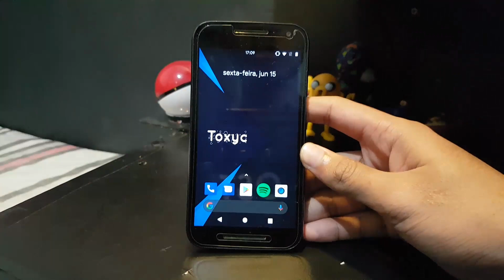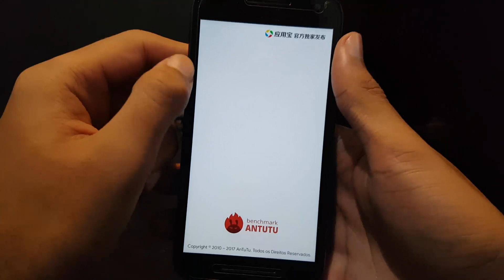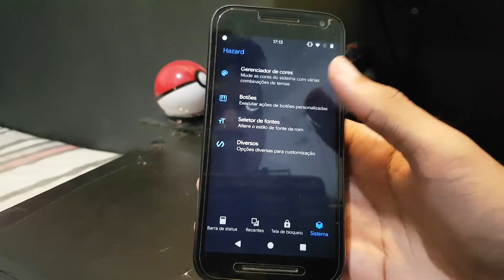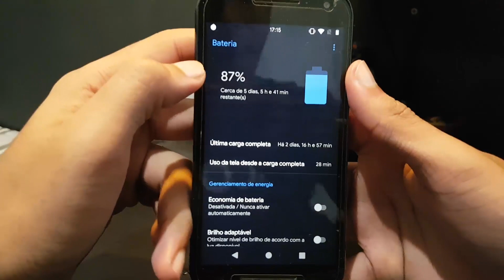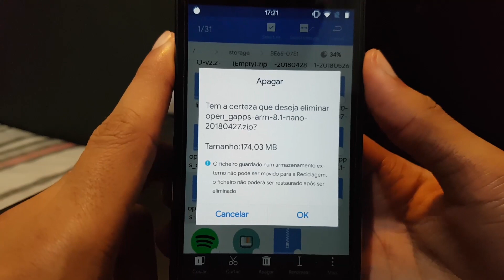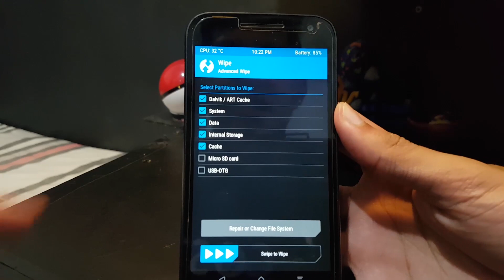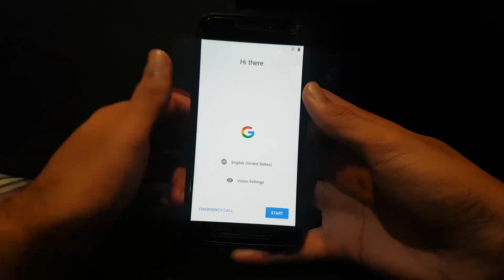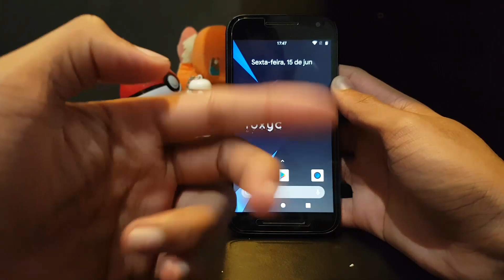Toxyc OS v1.0 | Android 8.1.0 Oreo | MUITO FLUIDA, BEM RÁPIDA! Motorola, Samsung, Lenovo, Xiaomi...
TOXYC OS, ROM COM BOA FLUIDEZ E EXCELENTE BATERIA!

A Toxyc OS é uma ROM definitivamente recente, ainda está na versão 1.0 mas já é totalmente funcional e estável! Bateria comparada à Resurrection Remix Official, proporcionando assim uma média de 6 a 7 hrs de uso. Performance boa pra rodar seus jogos de boa e também muito personalizável, assim podendo deixar o seu smartphone do estilo que você preferir!